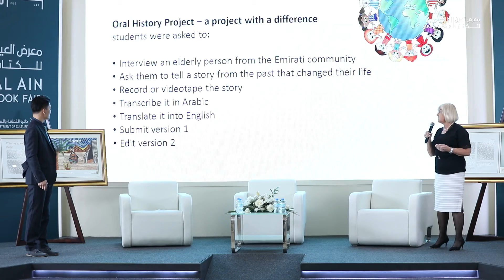ريم اليافعي تتحدث على مشاركتها في معرض العين للكتاب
أو تواصلوا معنا عبر:
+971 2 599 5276